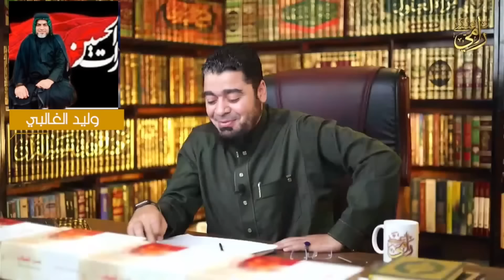الاتصال الذي دمرررر اتباع مقتدى الصدر..لايفوووتكـ